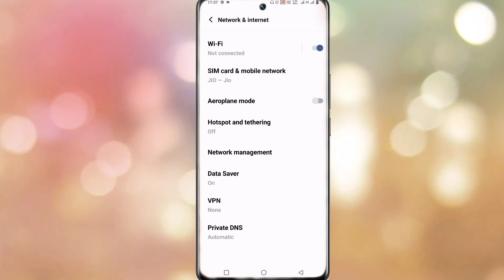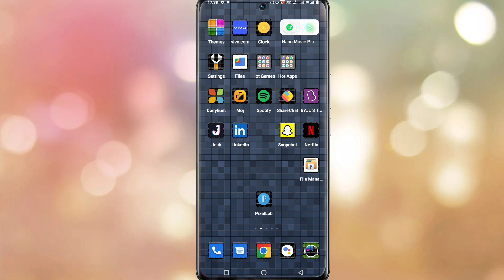Vivo Y02 Ask Phone Call Setting । Vivo Y02 Ask Phone Call Sim1 Sim2 Call Kaise Kare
Ask Phone Call Setting Vivo Y02
Vivo Y02 Ask Phone Call Setting
Vivo Y02 Ask Every Time Sim 1 Sim 2
How To Dual Sim Card Setting On Vivo Y02
Vivo Y02 Phone Call Setting Sim 1 Sim 2
Sim 1 Sim 2 Phone Call Setting Vivo Y02

My Camera

My Trypod
My Light